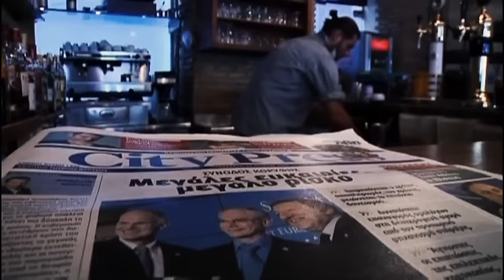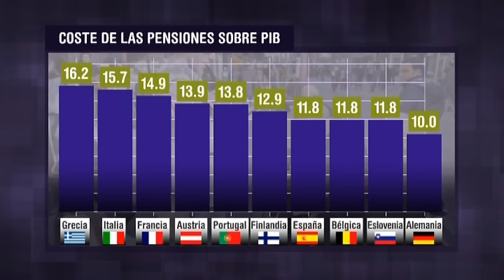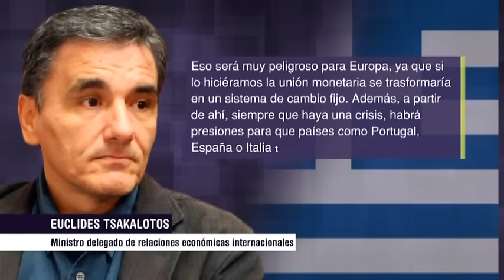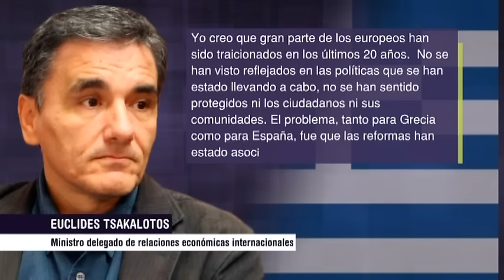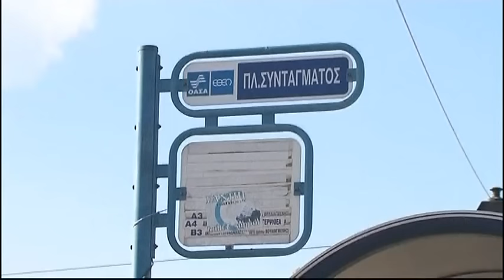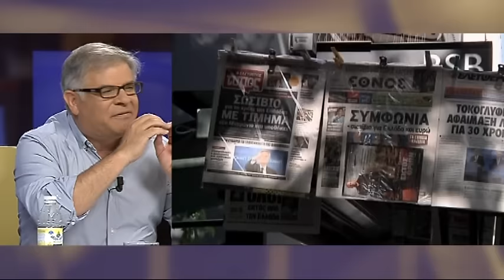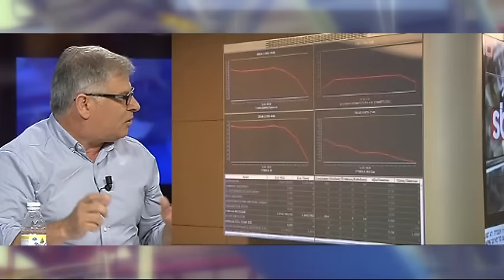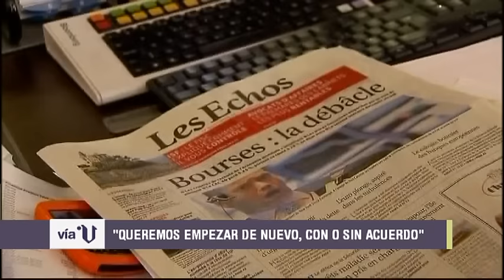Debate sobre la situación de Grecia en Vía V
Vía V habla en exclusiva con el Ministro encargado de las relaciones con el Eurogrupo Euclides Tsakalotos